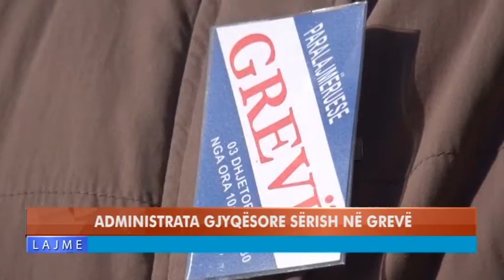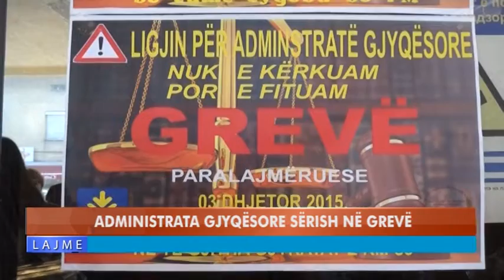ADMINISTRATA GJYQËSORE SËRISH NË GREVË